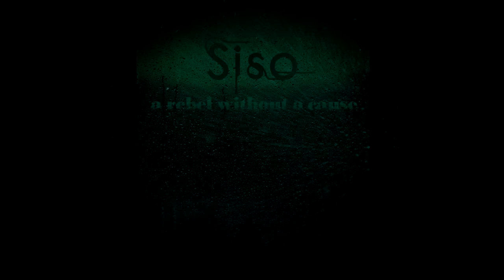Siso - The World Keeps Turning